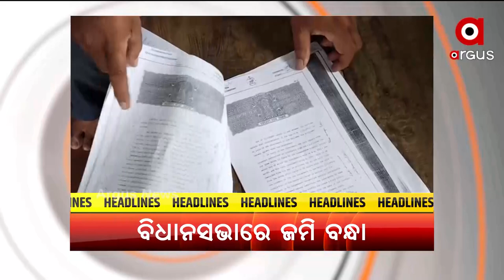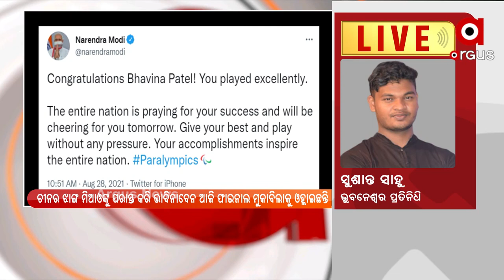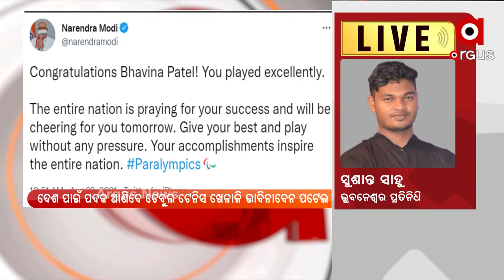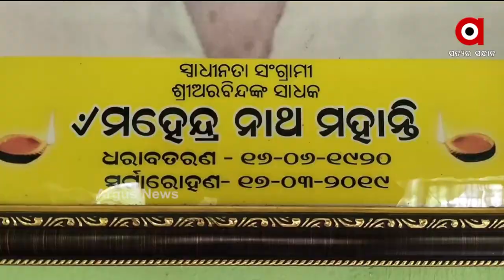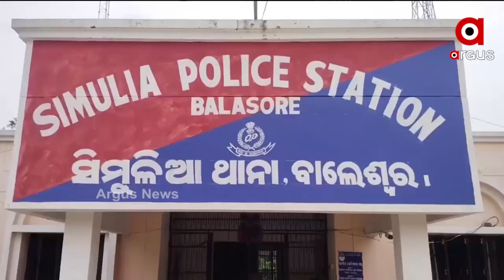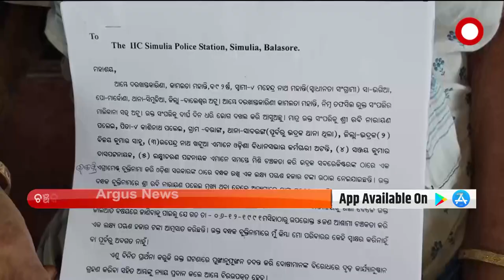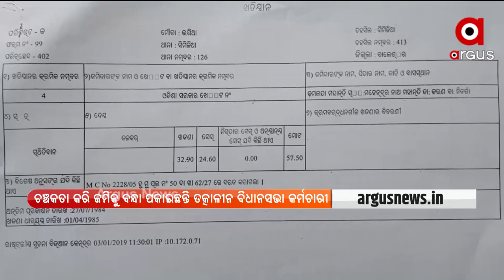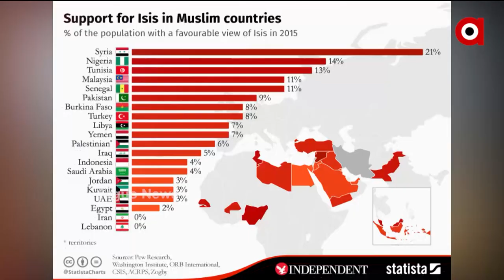Pratham Khabar 7AM